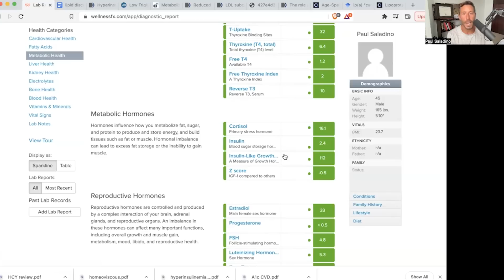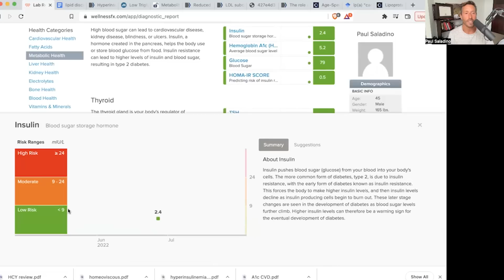Insulin is not the enemy: Paul’s glucose levels decreased after adding fruit and honey to his diet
Paul shares his blood work results for fasting insulin, Hemoglobin A1C, and fasting glucose, and explains what healthy metrics to look for in your bloodwork. He explains the detriments of a ketogenic diet without eating any carbohydrates and what he believes really leads to insulin resistance.